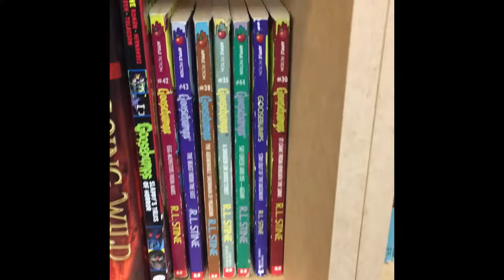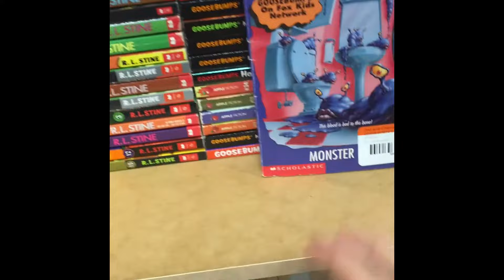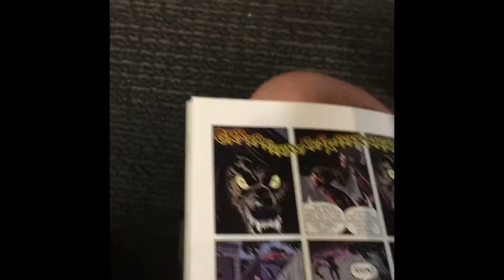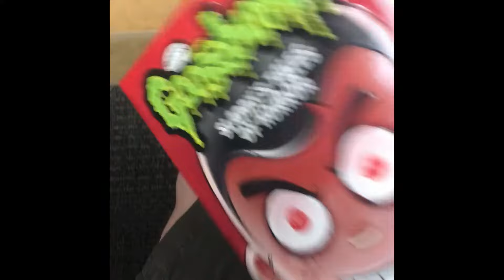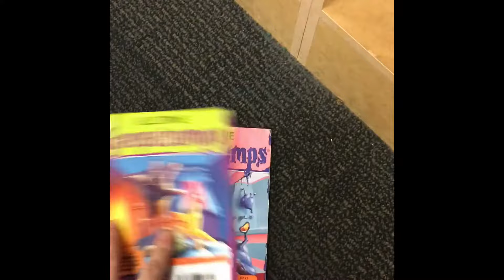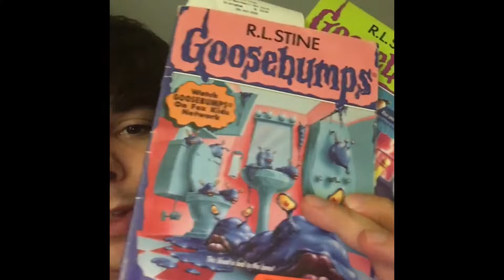Goosebumps Finds Ep 3